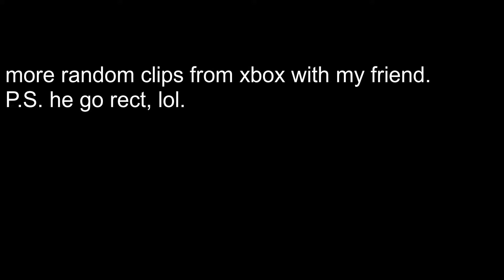Fun times in dbx2 with Luka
beating my friend up in dbx2 lol